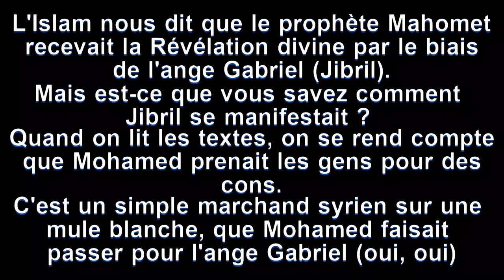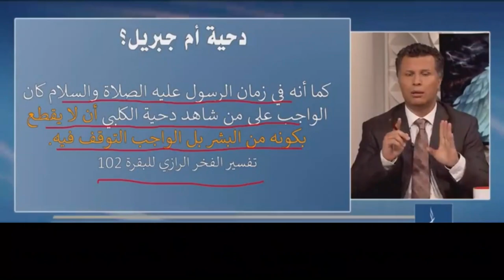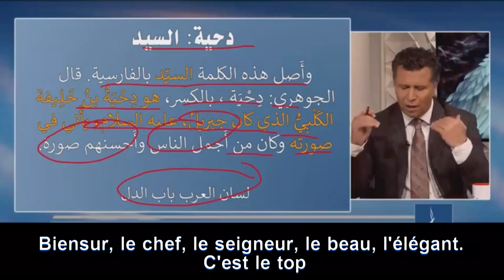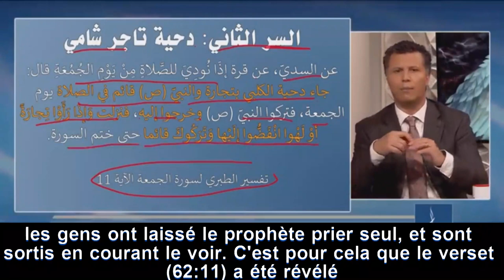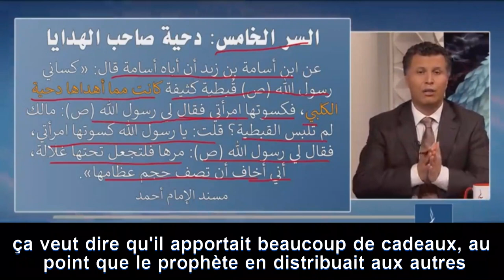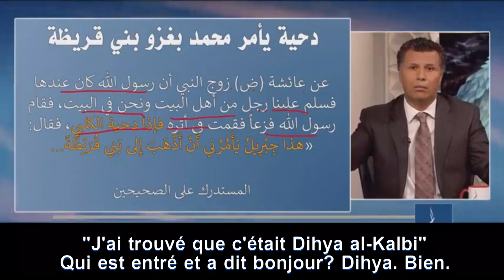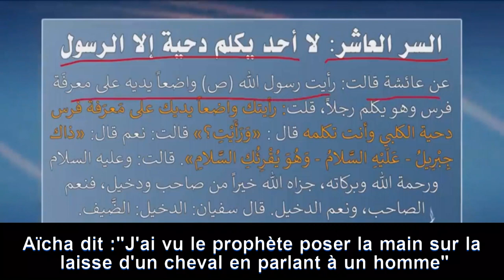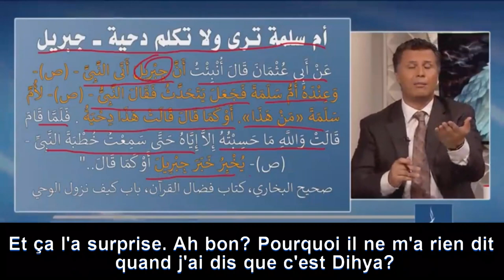Jibril (Gabriel) était un marchand syrien, et il s'appelle Dihya al-Kalbi